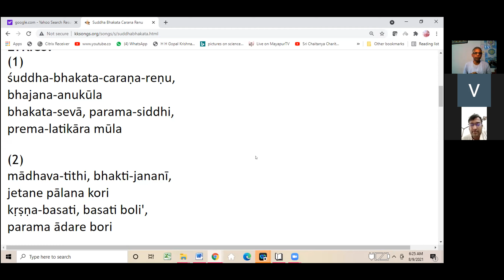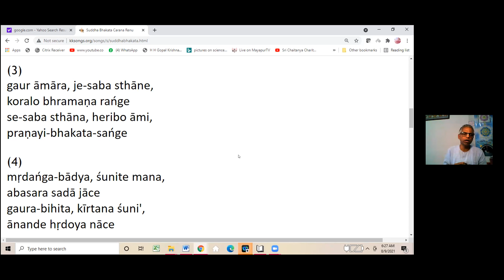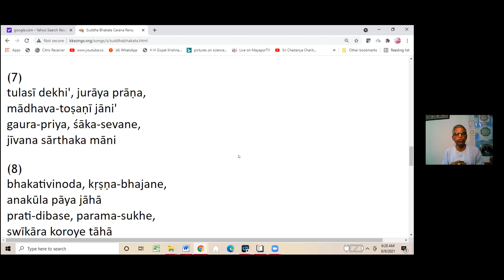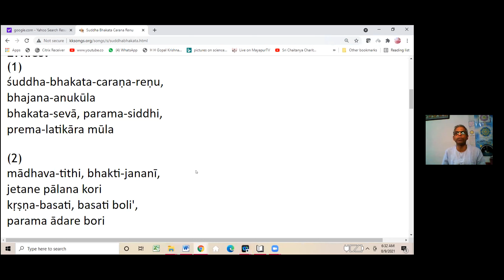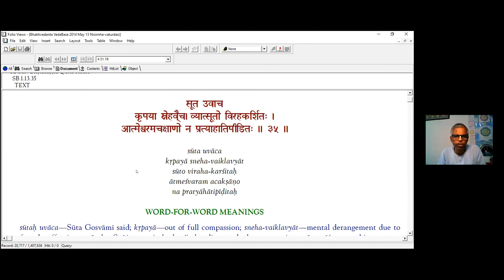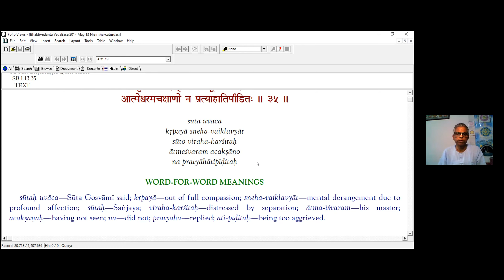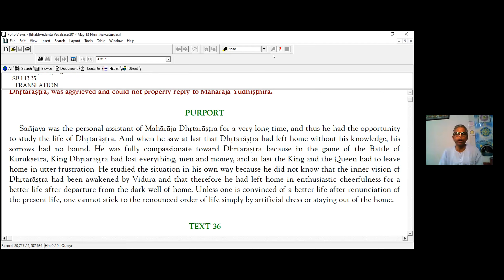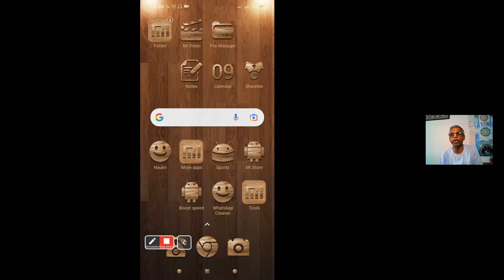Compassion of Sadhu Śrīmad Bhāgavatam 1 13 35 37 by HG Jay Keshav Das Monday, August 9, 2021